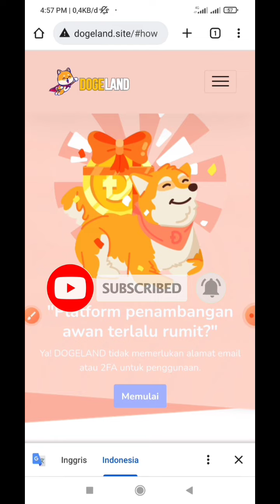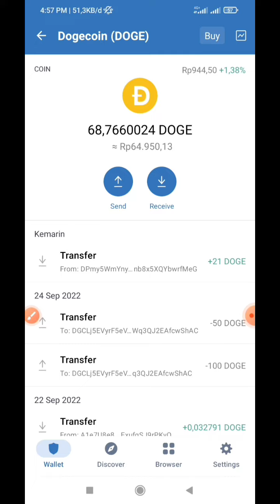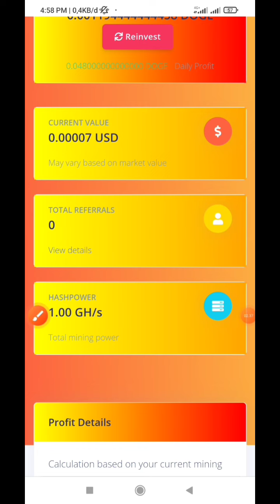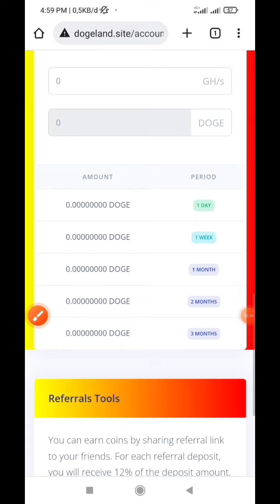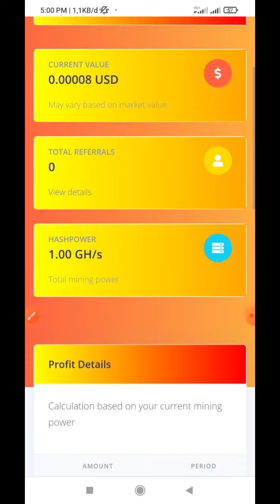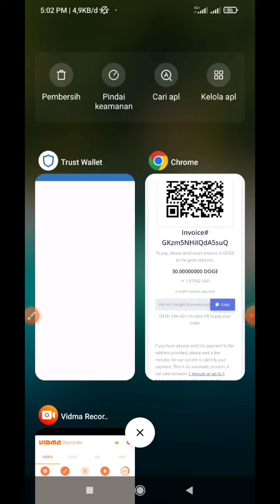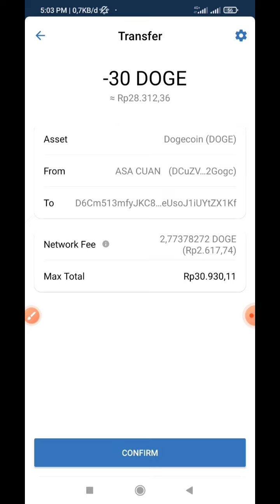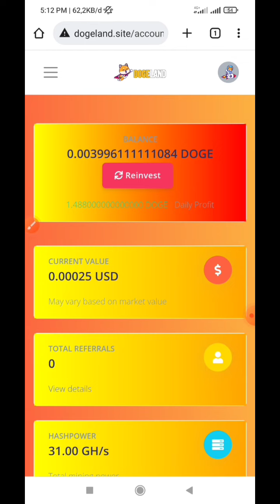Baru Nemu !!! Mining Dogecoin, Tiap Hari Dapat 1.48 Doge, Mining Dogecoin Terbaru 2022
Simak videonya sampai selesai & jangan di skip yah... agar kalian paham dengan tutorial yang di sampaikan.

Jangan Lupa Bantu Channel ini dengan Cara :
TERIMA KASIH.